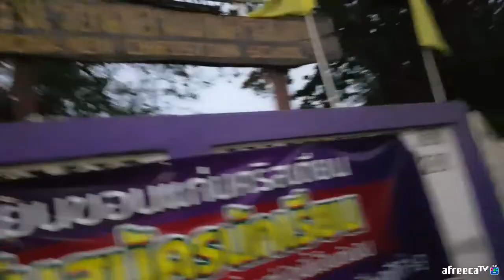[과거영상] 태국 콘캔에 산다는건??